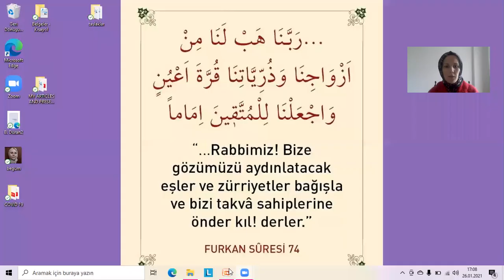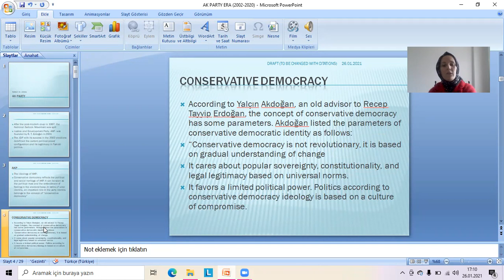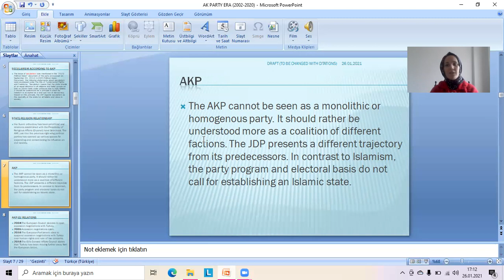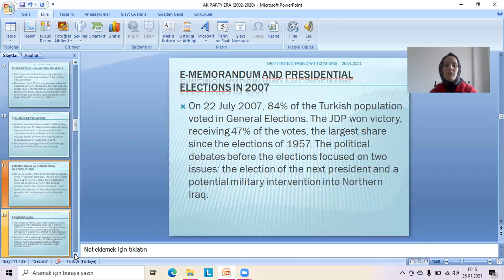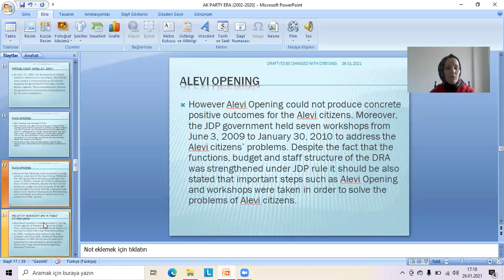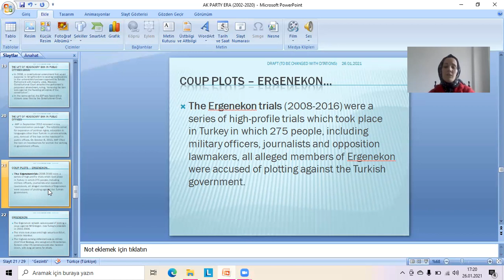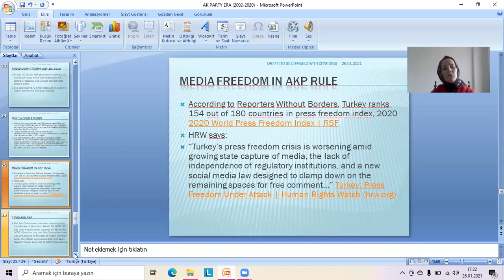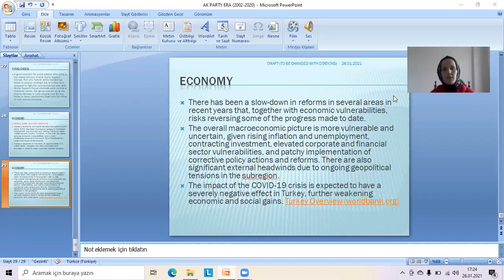AK Party (2002 - 2020)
Draft presentation (Citations to be added) is on Academia page of mine

Reading list:
AKP and Ideology
**Akdoğan, Yalçın. “The Meaning of Conservative Democratic Political Identity.” The Emergence of a New Turkey: Democracy and the AK Parti, edited by M. Hakan Yavuz. Salt Lake: The University of Utah Press, 2006.
**Akdoğan, Yalçın AK Parti ve Muhafazakar Demokrasi. Istanbul: Alfa Publishing, 2014

AKP and EU
**Usul, Ali Resul. “The Justice and Development Party and The European Union: From Euro-Skepticism to Euro-Enthusiasm and Euro-Fatigue.” Secular and Islamic Politics in Turkey: The Making of the Justice and Development Party, edited by Umit Cizre. New York: Routledge, 2008.

AKP and Civil-Military Relations
**Heper, Metin, “The Justice and Development Party Government and the Military in Turkey”. Turkish Studies. Vol. 6, No. 2. pp. 215-231, 2005

AKP and Media
**Yeşil, Bilge, “Authoritarian turn or continuity? Governance of media through capture and discipline in the AKP era” South European Society and Politics, 23:2, 239-257, 2018.